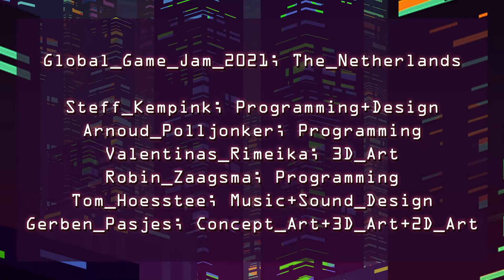lost_in_cyberspace - [2021 GGJ] - gameplay trailer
The year is 3055. After a meltdown hit the world router, thousands of kids got stuck in cyberspace. Only you, Jack Gibson, ex-cyberspace marine turned private detective, can save them. Bring those kids home, Jack. One last time.

Credits: Arnoud Polljonker, Steff Kempink, Gerben Pasjes, Valentinas Rimeika, Tom Hoesstee, Robin Zaagsma